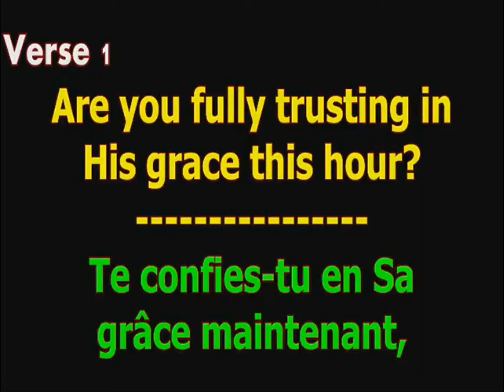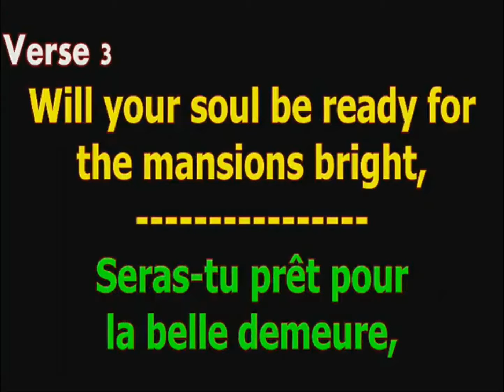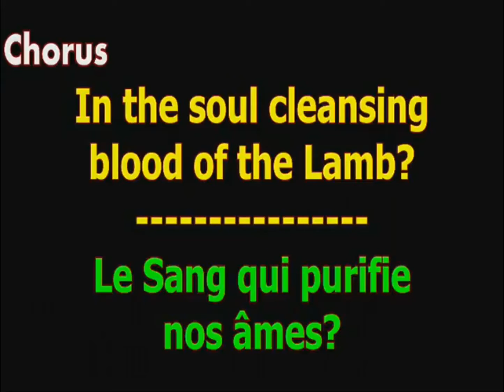Are You Washed in the Blood? - Apostoloic Faith WECA